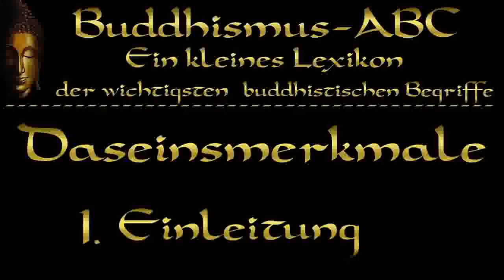Buddhismus ABC 'Daseinsmerkmale' 1: Einführung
Als die drei Daseinsmerkmale werden im Buddhismus – insbesondere im Theravada – die Merkmale bezeichnet, die allen physischen und psychischen Phänomenen des Daseins innewohnen. Die auch als Dharma-Siegel bezeichneten Daseinsmerkmale werden als unverzichtbar für einen authentischen Buddhismus betrachtet.
Die Daseinsmerkmale lauten:
Dukkha – Alles ist dem Leiden unterworfen. [Der Begriff Dukkha kann auch als Unzulänglichkeit übersetzt werden.]
Anicca – Alles ist vergänglich und nichts von ewigem Bestand. Alles ist dem Wandel unterworfen.
Anatta – Alle Dinge und Phänomene existieren ohne einen unveränderlichen Wesenskern. Es gibt kein getrenntes, permanentes „Ich“ und keine ewige Seele. Alles entsteht abhängig von anderem. Jeder Mensch wird etwa von seinen Eltern gezeugt und muss Nahrung zu sich nehmen, um existieren zu können...